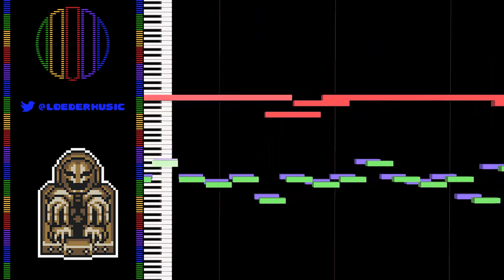Southern Face Shrine (SNES) (A Link to the Past Style) - The Legend of Zelda: Link's Awakening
. They are recreating Links Awakening in the style of A Link to the Past! I'm helping them by covering some of the music from the game!

The game will be called A Link to the Dream, made by Zeldaforce and Solarus ( solarus-games.org )! Check the Zeldaforce youtube channel for cool behind-the-scenes stuff!

SOCIAL

OTHER

Music made with 0CC Famitracker.